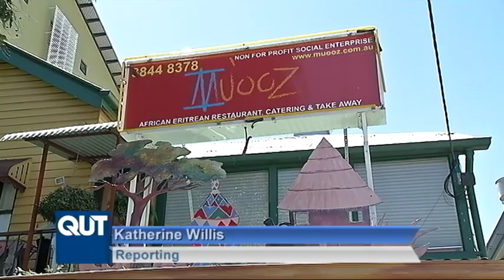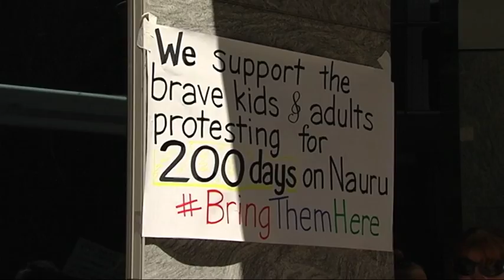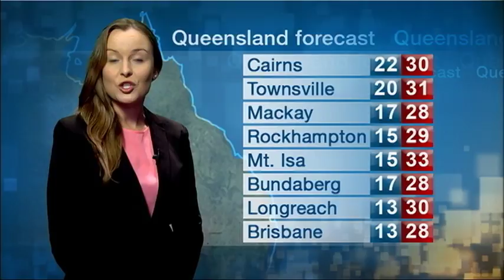QUT Web News Wednesday 5 October 2016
In this bulletin:

A second day at the banking inquiry and a second apology, this time from the boss of the ANZ.

A joint federal and state border security task force targets organised crime and illicit drugs in Queensland.

Keep your eyes on the road - students drive a campaign to stop mobile phone use behind the wheel.

And the Brisbane restaurant serving up a course of training and jobs for refugee women.